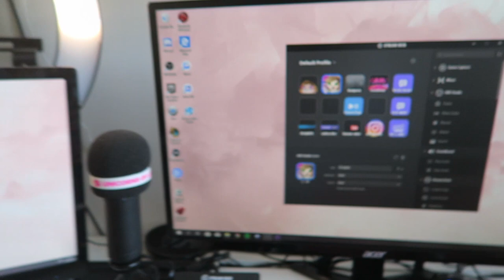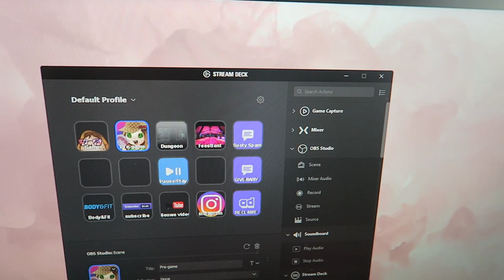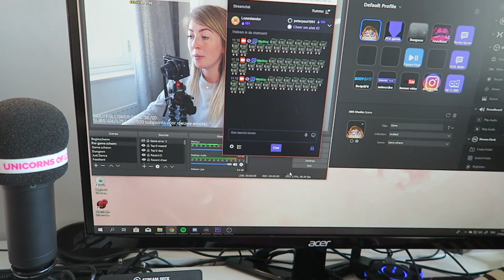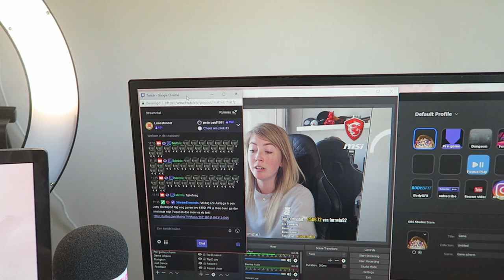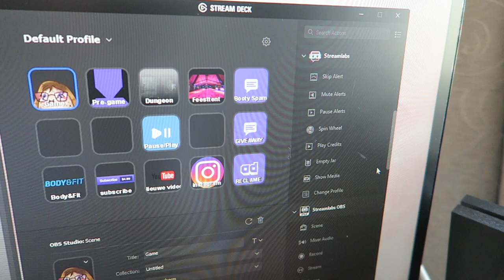ELGATO STREAM DECK UNBOXING & REVIEW | GIVEAWAY JOBY GORILLAPOD RIG | MATHIA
Nederlandse "Elgato Stream deck" unboxing & review!

Extra liefde deze video voor:
⇢ De MatSquad

⇢Ik ben gesponsord door Trust Gaming, Cooler Master & MSI Notebooks.
⇢ De trailer van de Joby gorillapod Rig is in samenwerkin met